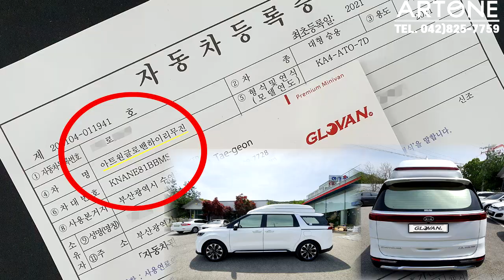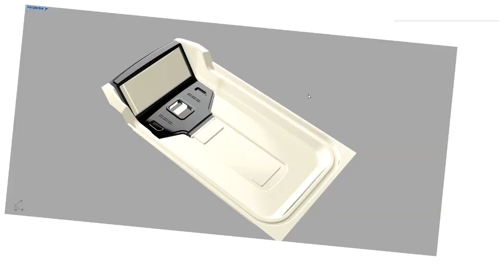[GV310]혜택이 너무 많아서 미안한? 신형카니발9인승 이렇게 튜닝해서 타시면 100점이죠 하이리무진 패밀리카 데일리카#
미니밴[MPV]전문기업 아트원(주)4세대 신형카니발9인승 차량으로 새롭게 제작되는 아트원 글로밴하이리무진 차량이 9인승 시트를 유지하고 간단한 튜닝만 해서 출고 됩니다.
9인승으로 누릴수 있는 혜택이 너무 많아서 미안할정도 더불어 하이리무진이면 더욱 가성비 뛰어 납니다.
아트원 본점:
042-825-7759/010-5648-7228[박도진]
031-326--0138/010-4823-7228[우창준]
아트원 전국지사:
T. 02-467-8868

📢BGM
✔️Track - extenz - Endless Summer